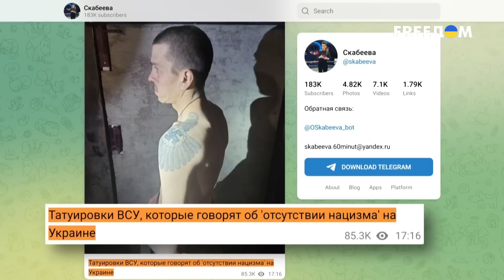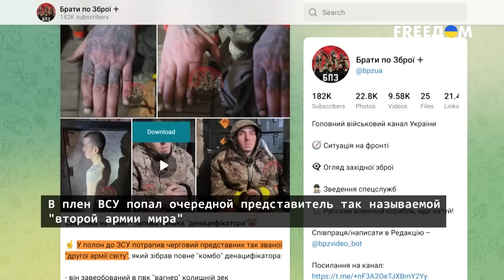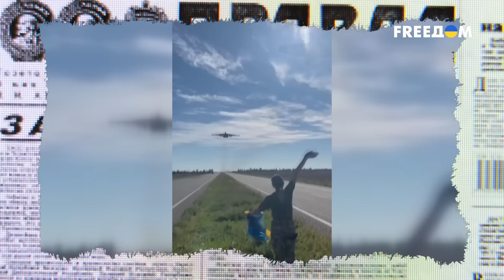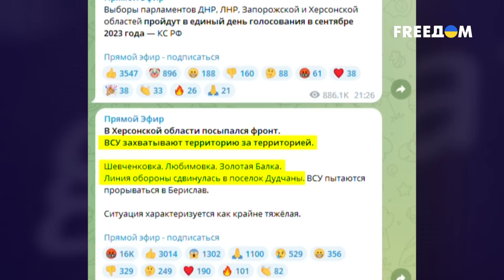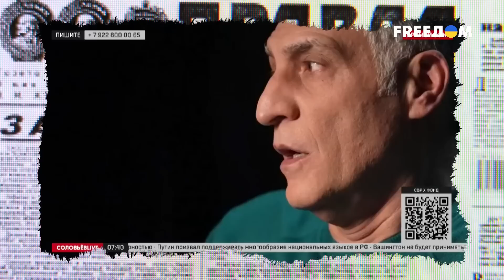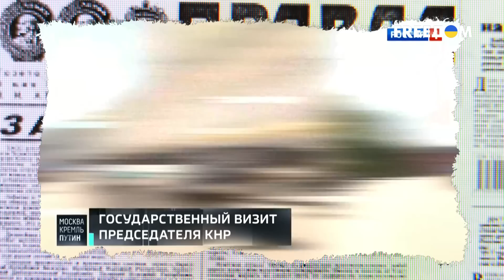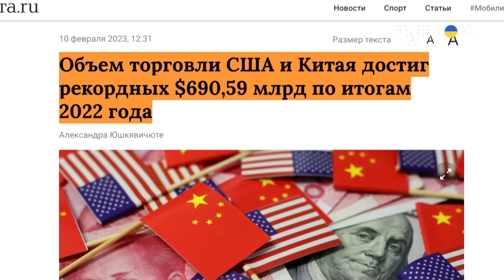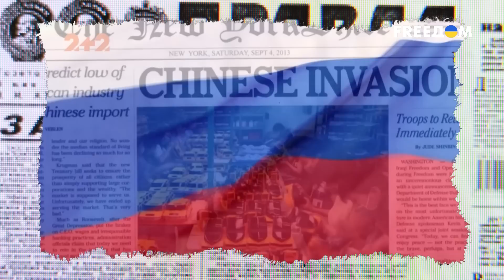Школа вранья от Скабеевой. "Теплая ванна" на росТВ для российского обывателя | Антизомби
Если бы у российских пропагандистов после каждого вранья вырастали носы, как у Пиноккио, ими можно было бы на лету сбивать снаряды. Например, недавно отыскали "нациста" в украинской армии. Однако при ближайшем рассмотрении забитый свастиками боевик оказался пленным "вагнеровцем". Кроме "бандеровцев", "нацистов" и "сатанистов" в Украине, кремлевских болтунов традиционно интересует российский юморист Максим Галкин. Для него не жалеют ни эфиров, ни самых грязных ругательств, ни откровенной клеветы. И как же без оценки ситуации на фронте, где традиционно "все идет по плану". Что в этот раз придумали о Херсоне? Как "эксперты" росТВ собрались "брать" Берлин и Новую Зеландию? Как едва не захлебнулись слюной, рассказывая о визите Си Цзиньпина в Москву, упустив неудобную правду? Об очередном вранье пропаганды смотрите в новом выпуске проекта "Антизомби" на телеканале FRЕЕДОМ.